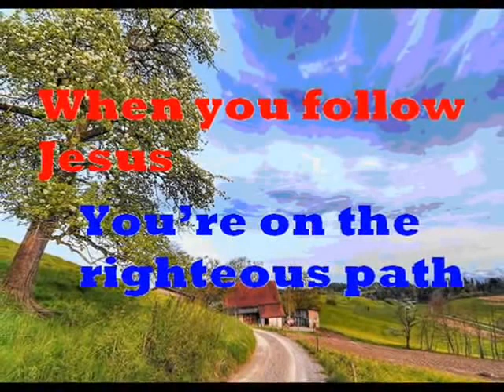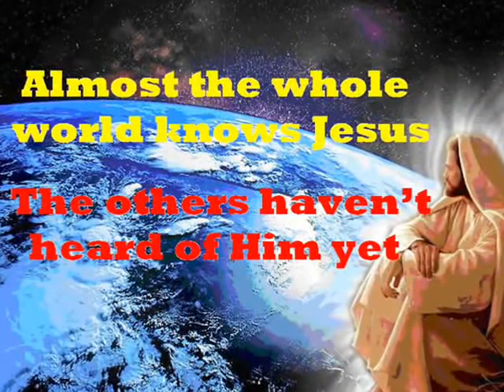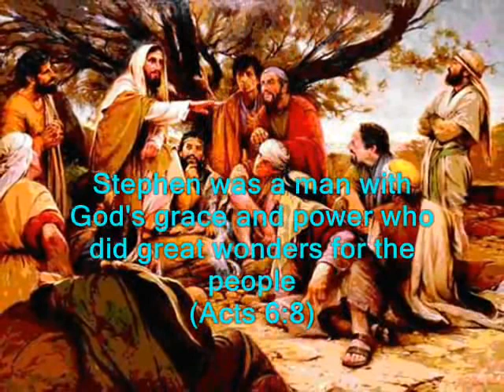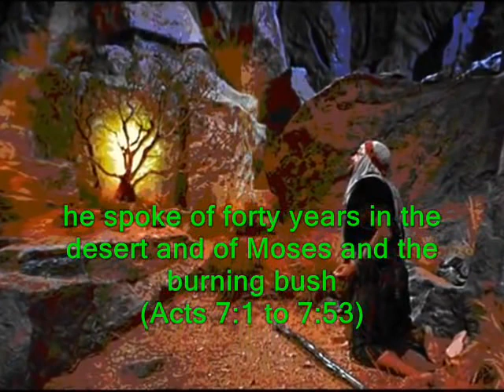The Stoning Of Stephen song